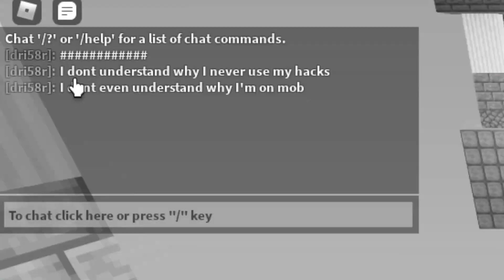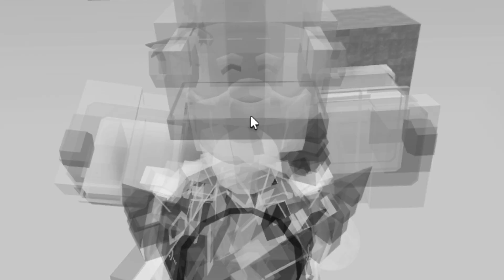New SEASON 3 CHRISTMAS UPDATE in Roblox Bedwars..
What is Roblox? ROBLOX is an online virtual playground and workshop, where kids of all ages can safely interact, create, have fun, and learn. It’s unique in that practically everything on ROBLOX is designed and constructed by members of the community. ROBLOX is designed for 13 to 18 year olds, but it is open to people of all ages. Each player starts by choosing an avatar and giving it an identity. They can then explore ROBLOX — interacting with others by chatting, playing games, or collaborating on creative projects. Each player is also given their own piece of undeveloped real estate along with a virtual toolbox with which to design and build anything — be it a navigable skyscraper, a working helicopter, a giant pinball machine, a multiplayer “Capture the Flag” game or some other, yet-to-be-dreamed-up creation. There is no cost for this first plot of virtual land. By participating and by building cool stuff, ROBLOX members can earn specialty badges as well as ROBLOX dollars (“Robux”). In turn, they can shop the online catalog to purchase avatar clothing and accessories as well as premium building materials, interactive components, and working mechanisms.

What is Roblox? ROBLOX is an online virtual playground and workshop, where kids of all ages can safely interact, create, have fun, and learn. It’s unique in that practically everything on ROBLOX is designed and constructed by members of the community. ROBLOX is designed for 13 to 18 year olds, but it is open to people of all ages. Each player starts by choosing an avatar and giving it an identity. They can then explore ROBLOX — interacting with others by chatting, playing games, or collaborating on creative projects. Each player is also given their own piece of undeveloped real estate along with a virtual toolbox with which to design and build anything — be it a navigable skyscraper, a working helicopter, a giant pinball machine, a multiplayer “Capture the Flag” game or some other, yet-to-be-dreamed-up creation. There is no cost for this first plot of virtual land. By participating and by building cool stuff, ROBLOX members can earn specialty badges as well as ROBLOX dollars (“Robux”). In turn, they can shop the online catalog to purchase avatar clothing and accessories as well as premium building materials, interactive components, and working mechanisms. In this video, I checked out the new Battlepass and the new Season 3 Christmas update in Roblox Bedwars..